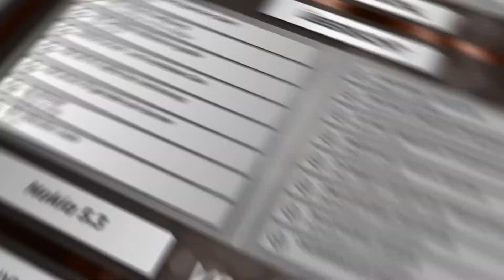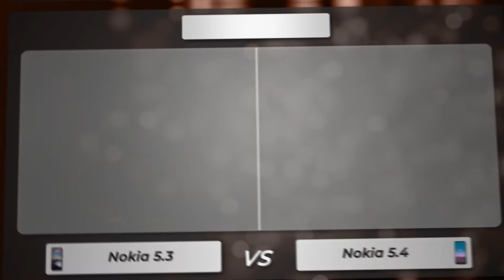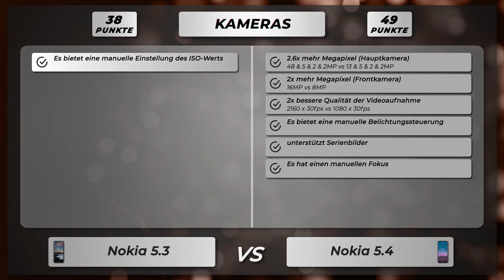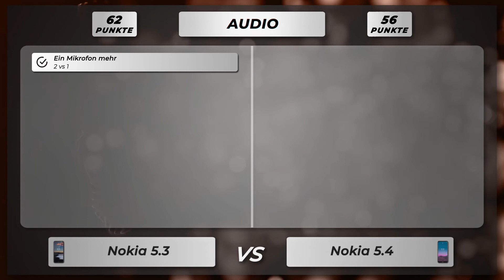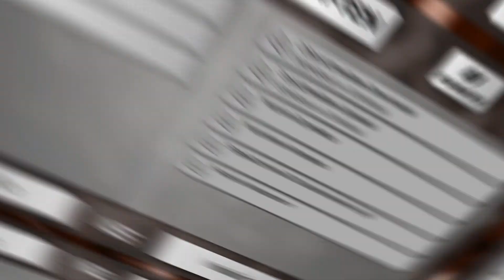Nokia 5.3 vs Nokia 5.4 - Vergleich der wichtigsten Unterschiede auf deutsch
🔻 Nokia 5.3
🔻 Nokia 5.4

Vergleich der Unterschiede vom Nokia 5.3 versus Nokia 5.4 auf Deutsch.

Nokia 5.3 oder Nokia 5.4
Nokia 5.3 gegen Nokia 5.4
Nokia 5.3 versus Nokia 5.4

🔻 📱 Amazon Bewertungen Nokia 5.3
🔻 📱 Amazon Bewertungen Nokia 5.4